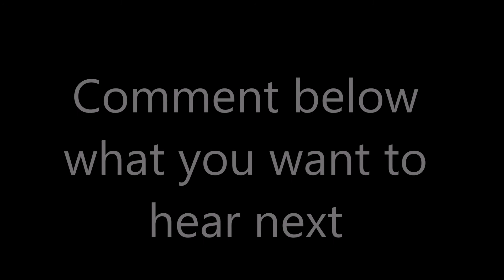Narcos Theme Song ( Tuyo - Rodrigo Amarante) - Sitar Cover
Hey everyone!
Hope you all enjoyed this cover
Comment what you want to hear next. I might do a Bollywood song if I get a good suggestion.
- Aditya.

Audacity for recording, Fl studio for backing track.